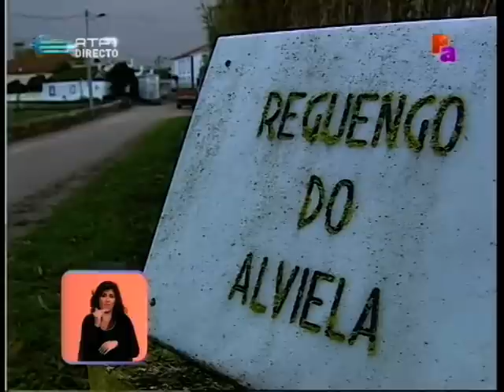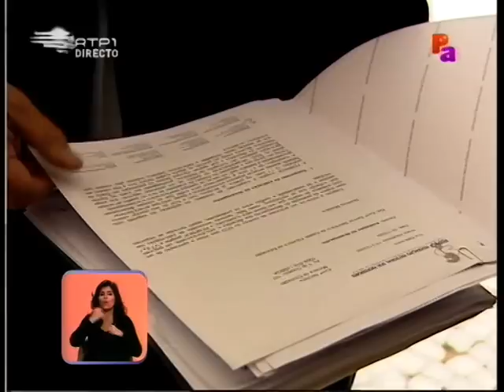Destaques Jornal da Tarde RTP1 2009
Excerto da programa "Praça da Alegria" emitido em 30 de Dezembro de 2009 em directo na RTP1. Durante a quarta parte da "Praça de Alegria", apresentada por Jorge Gabriel, João Fernando Ramos dá a conhecer os destaques do "Jornal da Tarde".